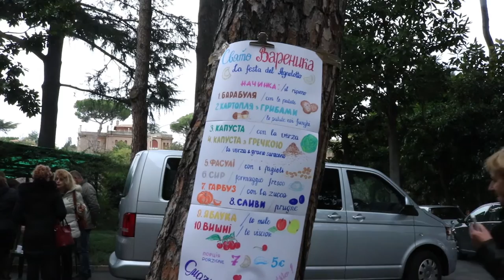"Свято Вареника" в поддержку воинов АТО. "Страньер" 12 серия. Uno straniero.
Raccolta fondi per  esercito Ucraino.
Благотворительное мероприятие "Свято Вареника", проведенное украинской диаспорой в Риме, в поддержку участников АТО и их семей.

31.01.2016. Украинская диаспора и "ОргКомитет Евромайдана в Риме", при поддержке советника украинского посольства в Италии и других организаций провели благотворительный праздник "вареника" в православной церкви в Риме. Накормив всех неравнодушных вкуснейшими варениками, с различными начинками, за символическую цену, и напоив домашним узваром. Также, на мероприятии можно было приобрести сувениры с украинской символикой. Например отличный рюкзачок handmade, который пошила жена солдата, который сейчас в АТО.
- "Собранные деньги пойдут на закупку еды для украинской армии, и какая то часть на помощь детям, которые потеряли отцов на войне" - сообщает активист акции.